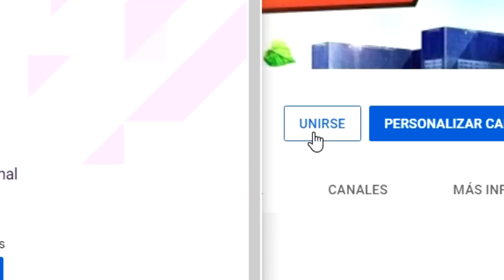AEW Dynamite 25 Mayo 2022 REVIEW | Falbak